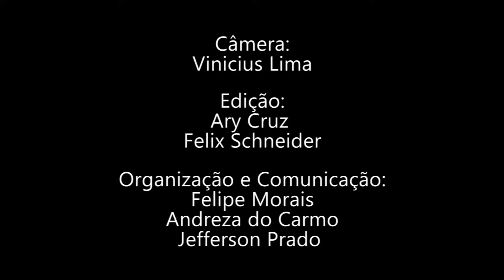5ª Jornada da Moradia Digna - Ocupação Prestes Maia - Centro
No dia 23/05 a equipe da Jornada da Moradia Digna esteve na Ocupação Prestes Maia para realizar o encontro da pré-jornada.